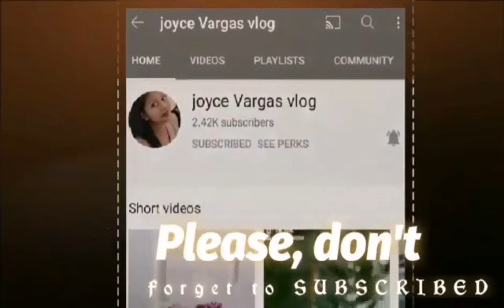ORGANIC VEGETABLES IN PROVINCE